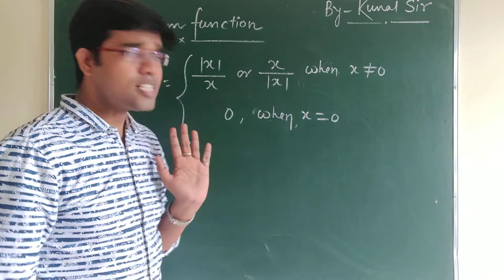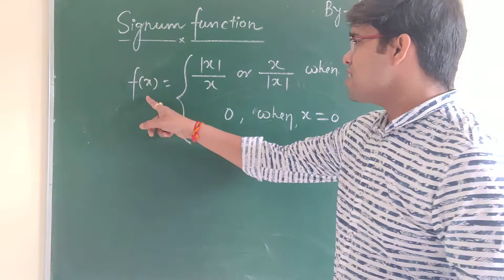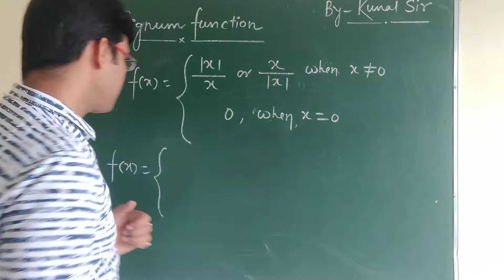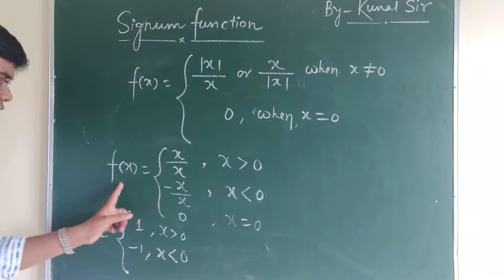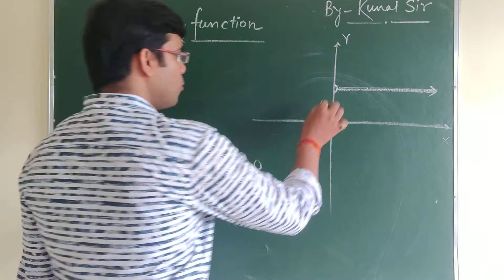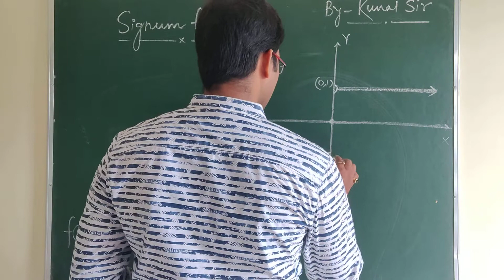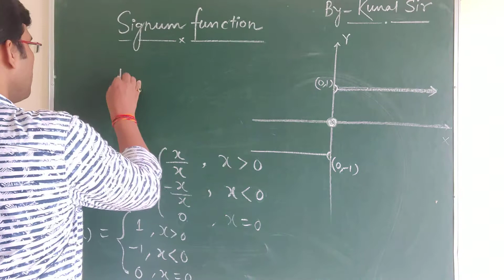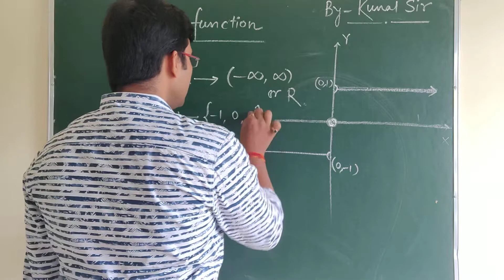Graph || Signum function || Class - 11/JEE || Lecture-9 || By- Kunal Sir